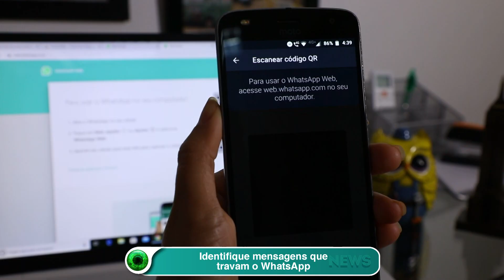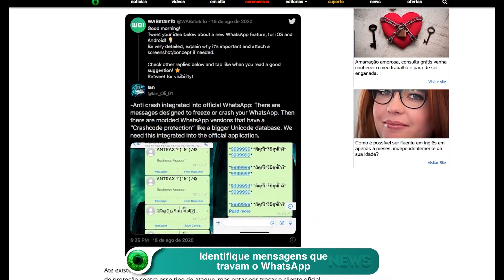Identifique mensagens que travam o WhatsApp